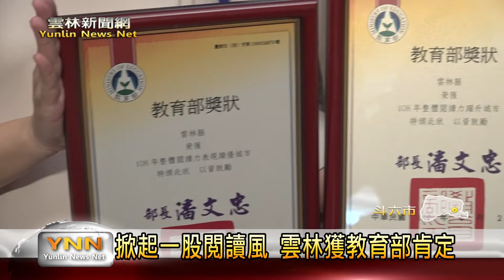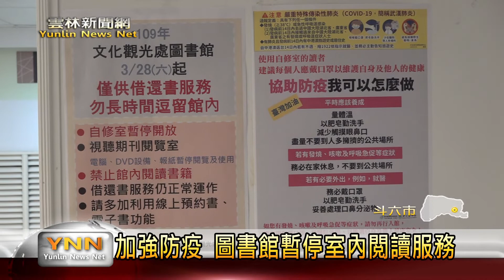雲林新聞網-雲林閱讀力第一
雲林新聞網-掀起一股閱讀風 雲林獲教育部肯定
雲林縣政府積極推動縣內閱讀風氣，透過（微冊角落）計畫，也讓民眾在縣內各處，都有書可以閱讀，這次教育部公布的，108年台灣閱讀風貌及全民閱讀力年度報告，雲林縣在整體閱讀力也有明顯的提升，並獲得縣市人口50萬以上組第一名，未來縣府也將繼續，提升縣內的閱讀風氣。